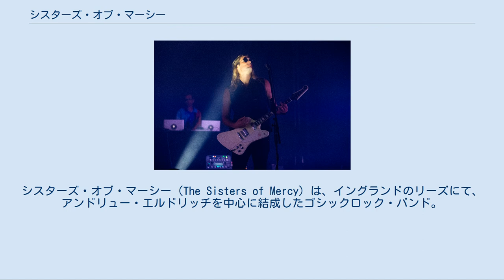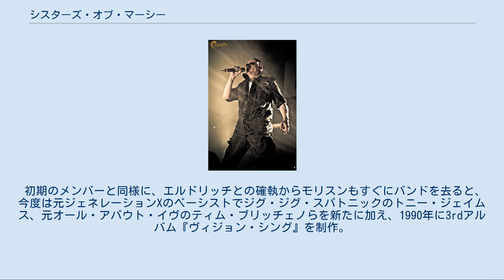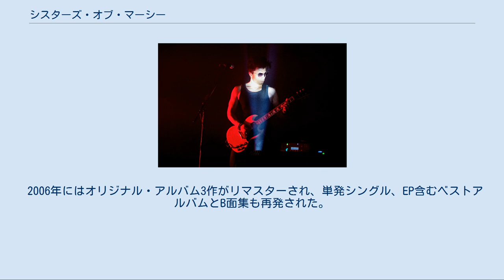シスターズ・オブ・マーシー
イングランドのインディー・ロック・バンド
ゴシック・ロック・バンド
シスターズ・オブ・マーシー（The Sisters of Mercy）は、イングランドのリーズにて、アンドリュー・エルドリッチを中心に結成したゴシックロック・バンド。
 ニュー・ウェイヴから派生する形で1980年代初頭に隆盛をみたゴシック・ロックの大家であり、バウハウスやザ・キュアーなどと並び「ゴス」を代表するバンドである。
シスターズ・オブ・マーシーはこれまで3枚のオリジナル・アルバムを発表しているが、その都度バンドは解散時期を挟んでアルバム毎にメンバーチェンジを繰り返しており、唯一のオリジナルメンバーであるエルドリッチが全権を掌握する実質ソロ・プロジェクトに近い体制で活動してきた。
 バンド名はレナード・コーエンの同名楽曲に由来するといわれている。
 創設者アンドリュー・エルドリッチ（2009年撮影） 最初期はエルドリッチとギタリストのゲイリー・マークスの2人がバンドメンバーであり、エルドリッチがボーカルとドラムを兼任する形で2枚のシングルをレコーディングしている。
その後、エルドリッチが正式メンバーとして「ドクター・アバランシュ（Doktor Avalanche）」と名付けたドラムマシンにビートを任せることでドラムレスの形態を取り、ギターに元デッド・オア・アライヴのウェイン・ハッセイ、ベースにグレッグ・アダムスを加えた4人（と1台）組としてデビュー・アルバム『マーシーの合言葉』を発表。
しかしその直後、独裁的にイニシアティヴを発揮するエルドリッチと他の3人の関係が悪化しバンドは分裂。
来日公演を目前に控えた1985年7月に解散を発表した。
バンドを脱退したウェイン・ハッセイとグレッグ・アダムスは揃ってザ・ミッションを、ゲイリー・マークスはゴースト・ダンスというそれぞれが新たなゴシックロックのバンドを結成しエルドリッチのもとを去った。
 その後、エルドリッチも新バンドとして「シスターフッド（THE SISTERHOOD）」を立ち上げたもののすぐにその活動を収め、1987年に元ガン・クラブでザ・ダムドのデイヴ・ヴァニアンの妻であるパトリシア・モリスンを迎え入れてシスターズ・オブ・マーシーを再結成。
ジム・スタインマンなどをプロデューサーに起用した2ndアルバム『フラッドランド』は、それまでのギター基調の音作りからキーボードと女性コーラスを効果的に取り入れた荘厳なゴシックサウンドを構築したことで絶賛を受け、商業的にもゴールド・ディスクを獲得し、バンドは商評ともに大きな成功を掴んだ。
 初期のメンバーと同様に、エルドリッチとの確執からモリスンもすぐにバンドを去ると、今度は元ジェネレーションXのベーシストでジグ・ジグ・スパトニックのトニー・ジェイムス、元オール・アバウト・イヴのティム・ブリッチェノらを新たに加え、1990年に3rdアルバム『ヴィジョン・シング』を制作。
前作に引き続きジム・スタインマンがプロデュースを担当しつつ、一部にヘヴィメタルを数多く手掛けるクリス・タンガリーディスもプロデューサーに起用し、またマギー・ライリーを客演に迎えつつハードロック路線を提示した。
このアルバム発表に伴う北米ツアーでは、ヒップホップ・グループであるパブリック・エナミーとの共演が企画されたり、ビッグ・オーディオ・ダイナマイトのダン・ドノヴァンもこの時期に一時的に加入している。
 その後は、サラ・ブライトマンなどの楽曲リミックスを手掛けたり、セックス・ピストルズの再結成ツアーのサポートを務めたりなど、散発的な活動に終始。
その間、1990年代を通じてメンバーは常に流動を繰り返した。
 1993年の『ヴィジョン・シング』ツアー終了と共に、本格的なバンド活動は停止状態にあったが、1996年からセックス・ピストルズのサポートを最初にライブ活動が再開され、小規模ながら2004年まで毎年ツアーも行われている。
 2006年にはオリジナル・アルバム3作がリマスターされ、単発シングル、EP含むベストアルバムとB面集も再発された。
 2011年には結成30周年を記念した世界ツアーが行われ、その一環で、過去2度直前キャンセルとなっていた初来日がフジロック・フェスティバルへの出演で実現している。